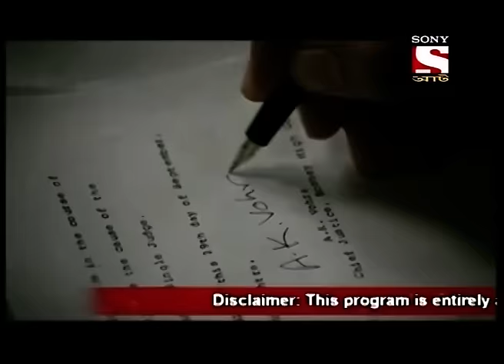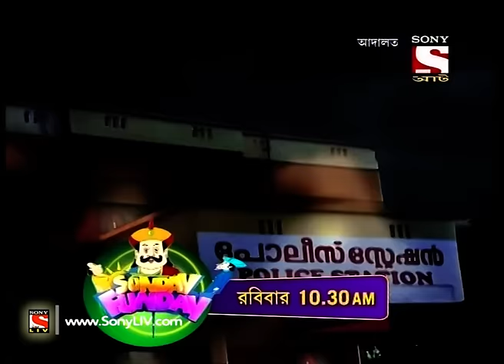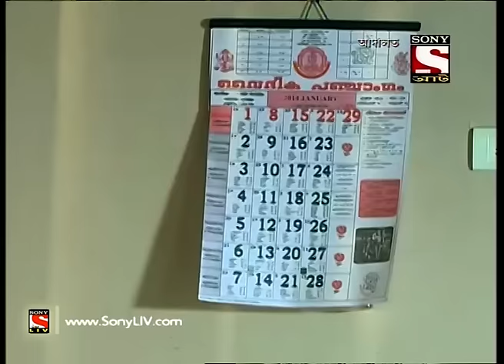Adaalat - আদালত (Bengali) - The Horror CD Part-2 - 12th June, 2015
Lawyer KD Pathak tries to give a clarity on this case. The Horror CD is continously taking lives of the viewers. The defence Lawyer plays the Horror CD before the court, after viewing this Anu Trivedi attempts to Kill herself inside the courtroom. Defence Lawyer Pathak and Prosecution Lawyer Miss Puri argues over the suspicion about the suicidal tendency amongst the viewers of the Horror CD and Pills leading to the Sucidal tendency.